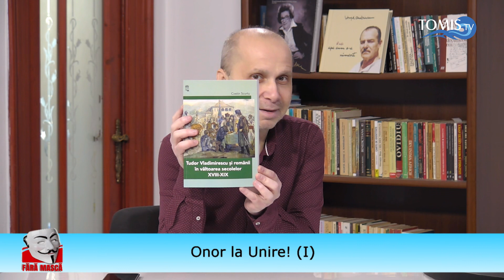Onor la Unire! (I)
Moderatorul Mihai Petre și invitatul său, istoricul și muzeograful Costin Scurtu, vorbesc astăzi despre evenimentele premergătoare, oamenii providențiali și Unirea Principatelor Române de la 1859.

Cum au influențat Revoluția lui Tudor Vladimirescu de la 1821, Mișcarea Pașoptistă și Războiul Crimeei, Unirea Moldovei și a Țării Românești sub același domn, care era contextul economic, politic, militar și social al acelor vremuri pe continentul european, ce rol a jucat Napoleon al III-lea în libertatea alegerii aceluiași domn și în derularea evenimentelor din 5 și 24 ianuarie 1859, cât de complex a fost procesul electiv de la Iași și, ulterior, cel de la București, de ce Alexandru Ioan Cuza și nu altcineva și în ce măsură este acesta părintele României moderne sunt doar câteva dintre întrebările la care puteți afla răspunsuri urmărind ediția de astăzi a emisiunii "Fără Mască".

O ediție dedicată istoriei fără de care nu am fi și nici viitor nu am avea.